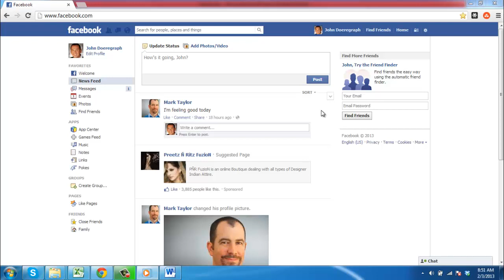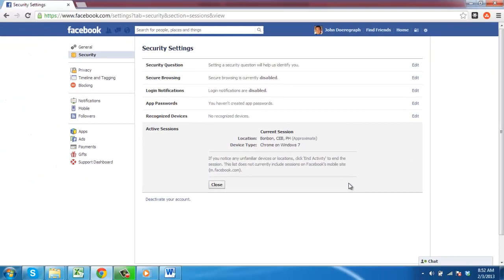How to force Facebook logout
This tutorial will show you how to force a log out of your Facebook account.

In this tutorial, you are going to learn how to force Facebook logout. You may have left your account logged in on another computer, or you may suspect that someone else has gained access to your account. This tutorial will show you how to force your account to be logged out wherever it is logged in.

Step # 1 -- Accessing Facebook Settings

and make sure you are logged into your Facebook account.  Then click on the gear icon in the upper right-hand corner of the screen, and choose the "Privacy Settings" option from the drop-down menu.

Step # 2 -- Forcing the Logout

Next, from the navigation options on the left-hand sidebar, click on "Security." A list of security settings will come up and you will choose the last security setting in the list: "Active Sessions." Click the "Edit" option on the right and all active logins will come up. Simply click "End Activity" to logout any instances. And that's it, you have now learned how to force Facebook logout.